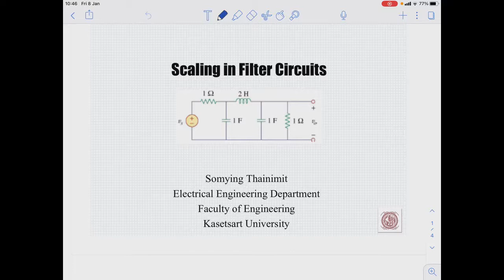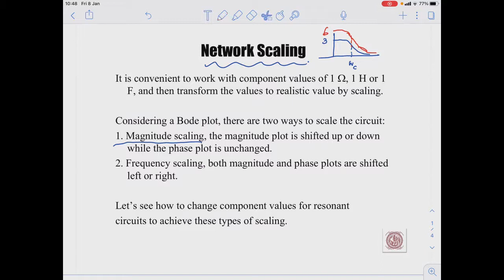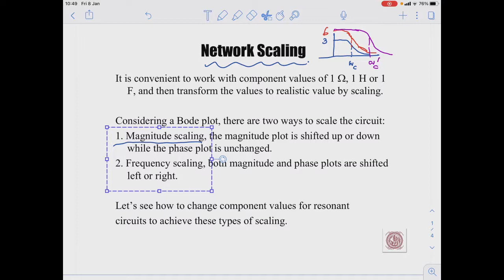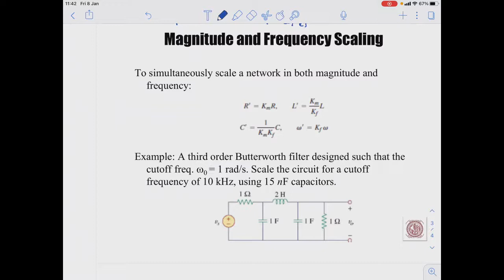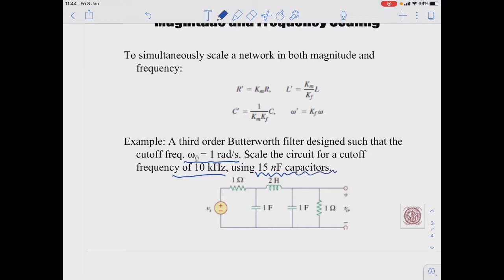2.3.4 Network Scaling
This video explains how to scale the existing filter circuits to accommodate the new magnitude and frequency requirements.